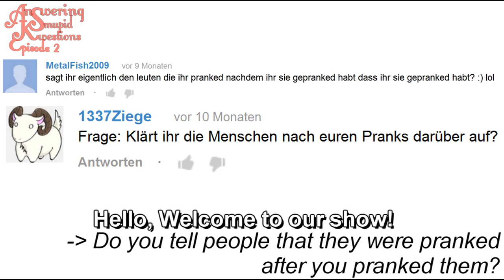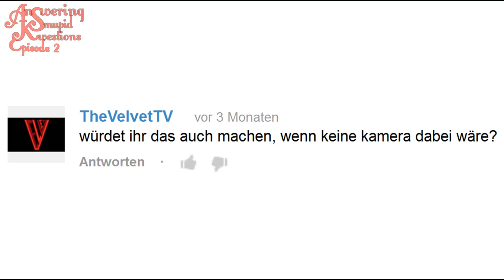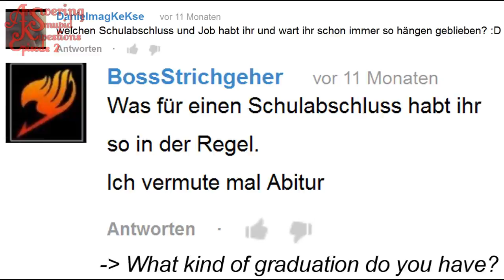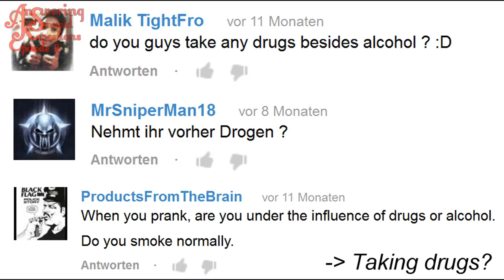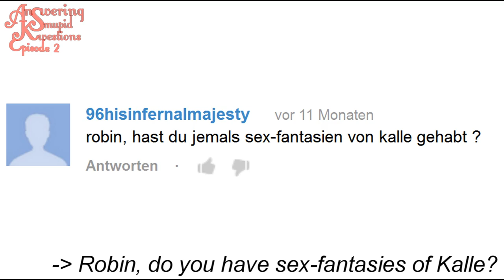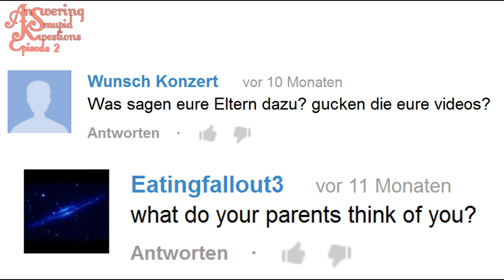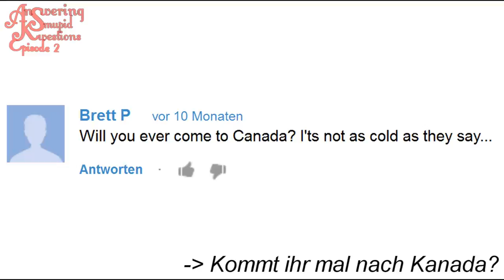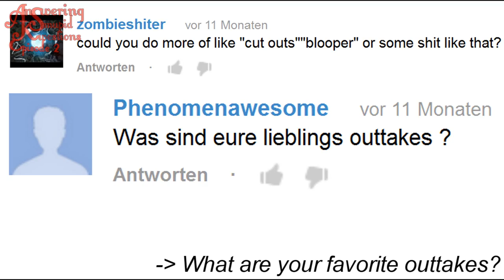Sex-Fantasies, Drugs & Nasty Anna" - ASK Episode 2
This video is like my penis - extra long and extra awesome.
Answering YOUR smupid kwestions in a cool, public,
weird, spontaneous, crazy, dumb, creative way - That's "ASK"
PROFILE & FANPAGE - LINKS:
NosTeraFuTV:
Kalle:
(Only for hot chicks)

Feel free to VOTE for / like our Assassin's Creed 3 Video.
Maybe we can win that shit...

Undfined. - "Blue Soxx"
Undfined. - "Nightbreeze"
Undfined. - "Untill You Die"